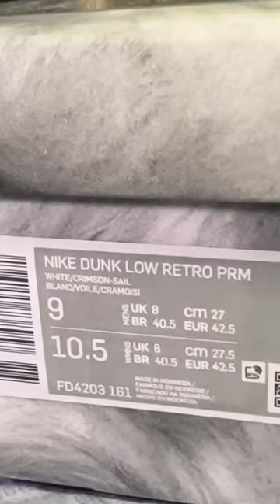Unboxing the Nike Dunk Low Year of the Rabbit Edition